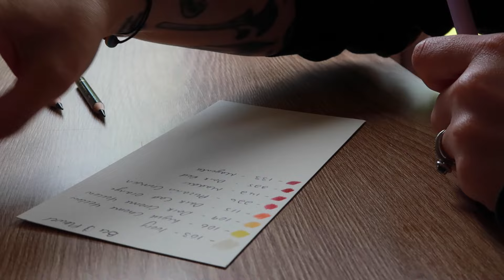✸ ARTIST DIARIES ✸ A small mental health talk & making bread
Haiii ✸ In this vlog I finish the Iris drawing which started life as a draw along session with my patrons, as well as talking a small bit about mental health and what's next for me. Oh, we also make sourdough.
 - Amie xo